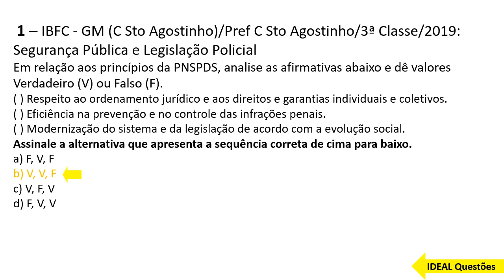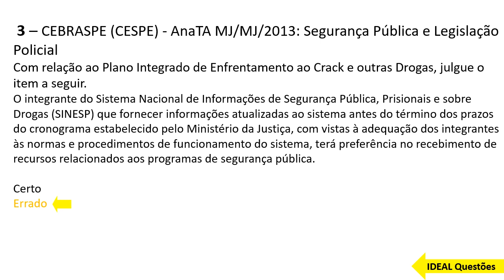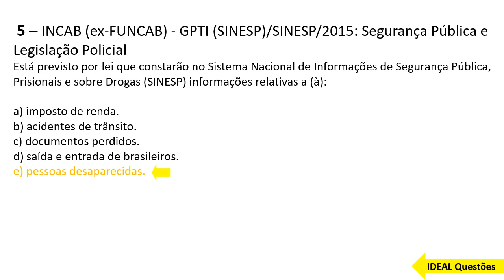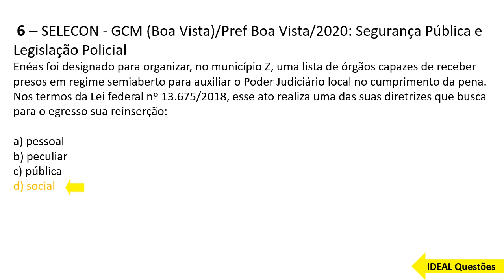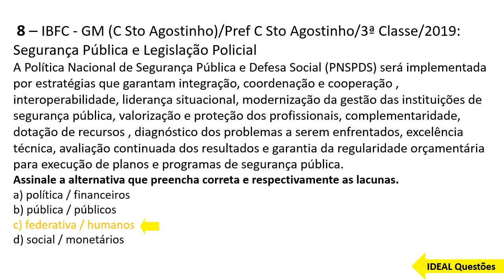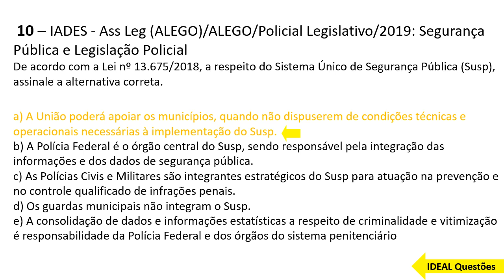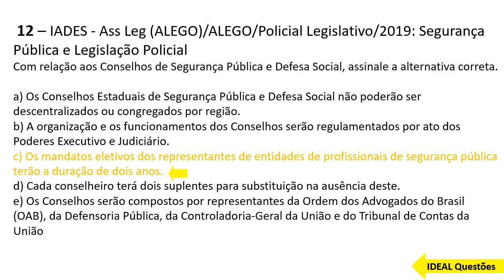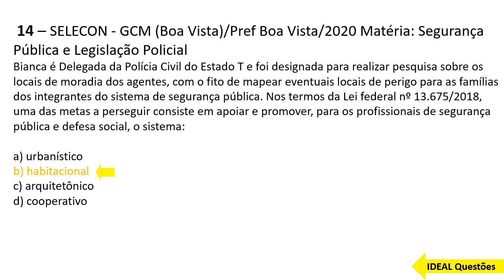QUESTÕES DO SUSP - SISTEMA ÚNICO DE SEGURANÇA PÚBLICA - IDEAL Questões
IDEAL Questões.

Questões De Concurso - LEI Nº 13.675, DE 11 DE JUNHO DE 2018 - SUSP - SISTEMA ÚNICO DE SEGURANÇA PÚBLICA ...

CONHECIMENTOS ESPECÍFICOS  ..